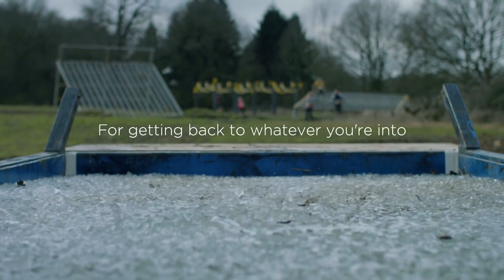Bupa: Get Back (2017)